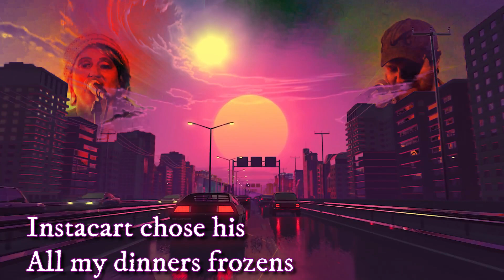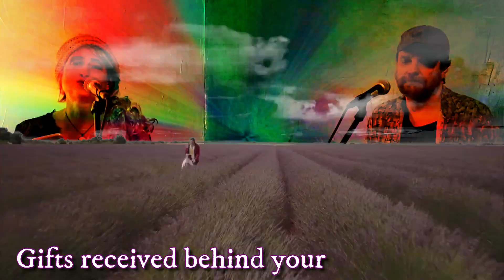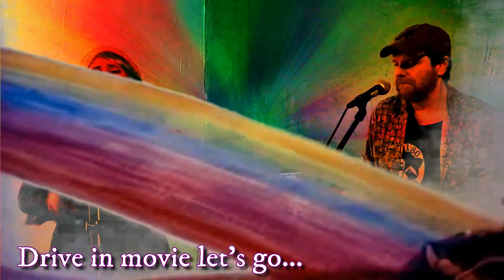Drive in Movie by The Bliss Magnets LYRICS + LIVE MUSIC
Brand new music only hours old. For Day 18 of The QuaranTapes we spontaneously wrote this original song about the quarantine experience. Tiktok, instacart, and drive in movies! Truth be told, it turned into an all-nighter.

Infinite Love,
The Bliss Magnets

This video includes some psychedelic and retro source artwork The Bliss Magnets modified from the following creative commons creators:

El Reloj de Sol
3D CGI generated with Newtek Lightwave and Adobe Premiere

Eren Atis
Travel Vlog #5 - Provence - France

Vi Thai
Sky: Children of the Light Earth Cape

Ladrhyn Bexx Circle Sitters
A Glimpse Into the World of Psychedelic Light

Amsterdam Airport Schiphol
Unique 3D drive-in cinema on Schiphol for Disney movie 'Planes'